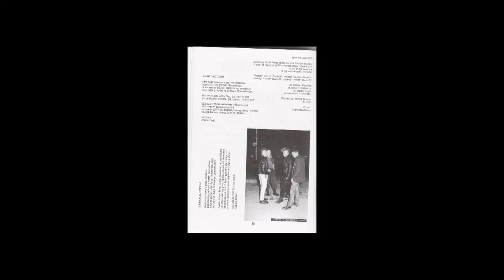SOI - Polna Bolest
Legendarni Arandjelovacki Hardcore Punk bend..

Ponekad se pitam, sto picke smrde na znoj
I jos se cudim sto cesem karu svaki dan
a to je od karanja i ljigavosti picke.

Imacu polnu bolest! x4

Ja imam triper
Ja imam sifilis
Ja imam sidu
A sad znam i zasto:

Picke su krive za sve!
Za SVE!

Sa albuma " moj seksualni notes"